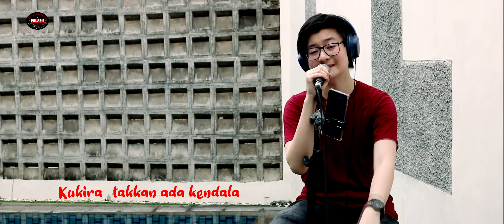Tulus - Hati-Hati di Jalan (Live Cover by Kevin Kahuni)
Hati-Hati di Jalan (Tulus) - Live Cover by Kevin Kahuni

Arrangement & Music record - Ferry 'Polaris'
Mixing & mastering - Ferry 'Polaris'
Vocal director - Darmadi Tjahjadi & Ferry Polaris